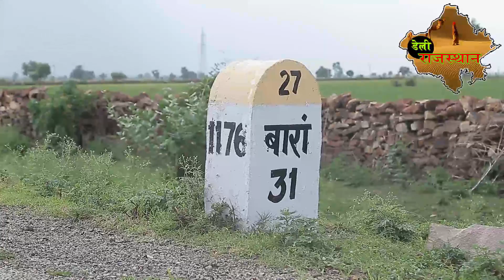ऐसी खेती ! I Farming of Soyabin and Rice in Harouti Reason I Kota I Baran I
About This Video -
Thank You So Much.